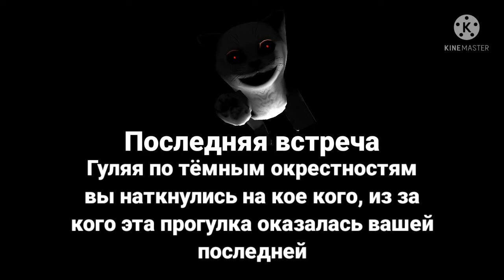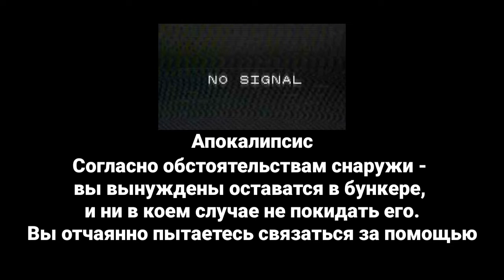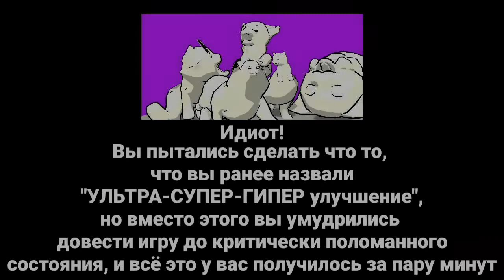Cat Simulator Animal Life концовки #2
Здесь ничего интересного нет, но есть ссылки на которые вы можете глянуть, и возможно даже по ним перейти, но так же тут есть тайм коды и название использованной музыки в концовках, так что в любом случае спасибо что сюда заглянули!

Концовки, и использованные в них мелодий:
0:01 - Активная Патия - bluegrass banjo
0:20 - Дружба это Чудо - Sergey EyBog Let's be friends
0:40 - Последняя встреча - Slenderman's Music Box
1:00 - День Сурка - (просто шум)
1:20 - Лидер - Doki Doki Literature Club Main Theme
1:40 - Закулисье - (просто шум) затем Daisy Daisy
2:00 - Заблуждение - Barracks Settlement
2:20 - Апокалипсис - (просто шум)
2:40 - Предпросмотр - Kevin Macleod Digital Lemonade
3:00 - Камера, мотор, начали! - Kevin Macleod Pixel Peeker Polka
3:20 - Идиот - Curb Your Enthusiasm
3:40 - Живые Мертвецы - In the House, in the Heartbeat
4:00 - Настоящая концовка - Kevin Macleod Fluffing a Duck

То что вы можете увидеть на обложке видео, это секреьная концовка. Её нету в самом видео, но потому она и секретная, и её видно только на обложке